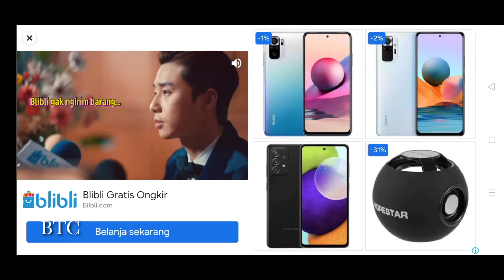GAME TRUCK HOUSE BUILDING